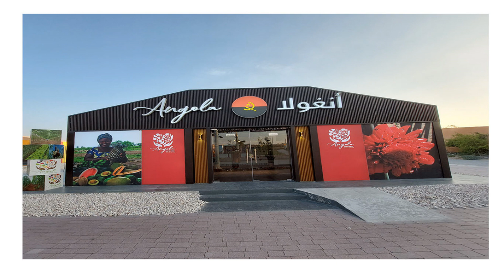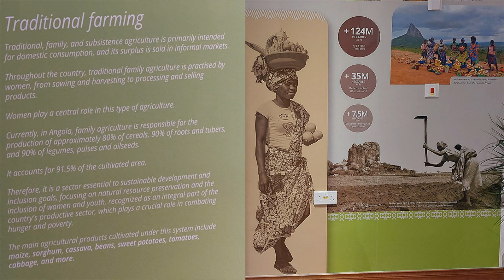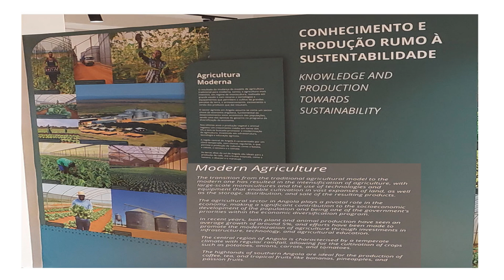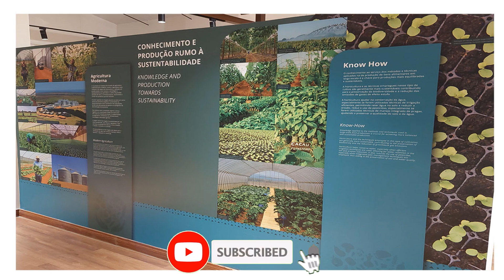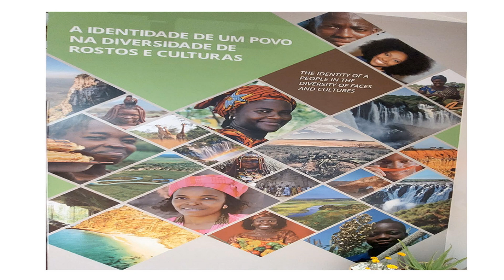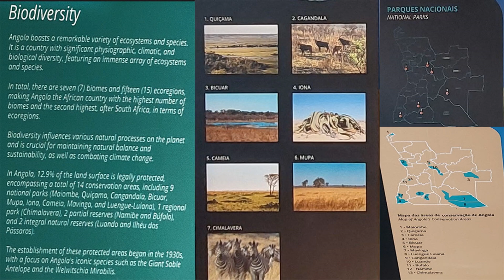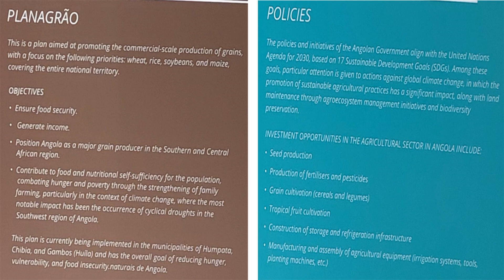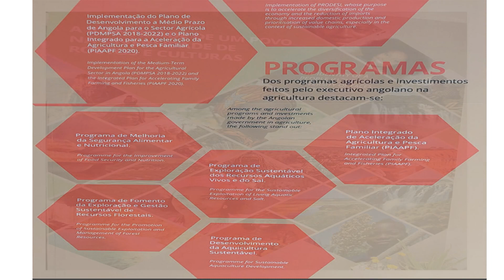Expo 2023 Doha | Angola Pavilion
Expo 2023 Doha is held under the theme "Green Desert, Better Environment" and aims to promote sustainable innovations and combat desertification. It will inspire visitors to participate in the transformation within four main topics: Modern Agriculture, Technology and Innovation, Environmental Awareness, Sustainability.

All videos used in this clip are our own.

Channel Tags: expo2023doha angola #2023